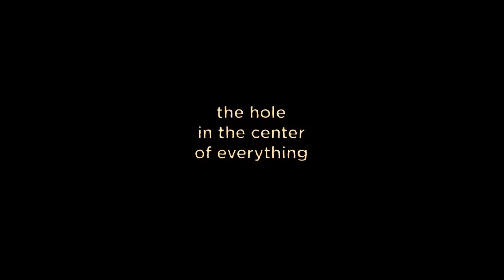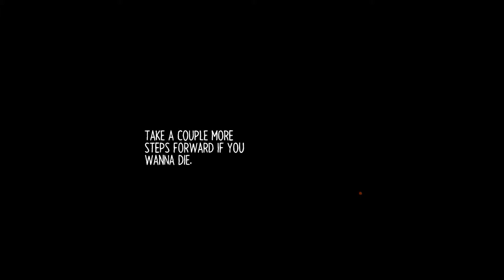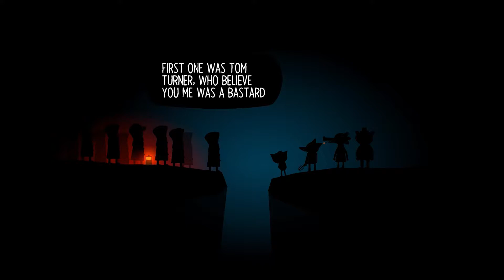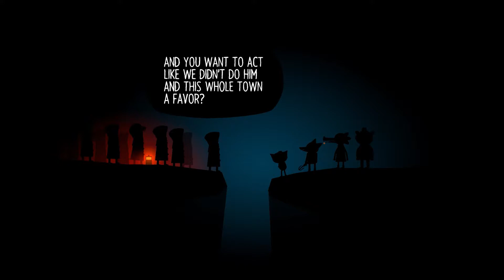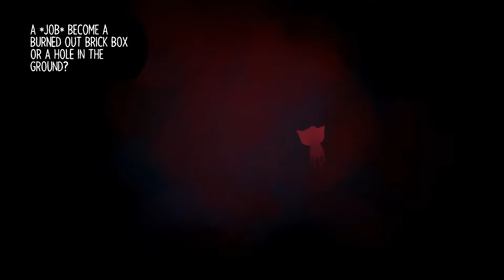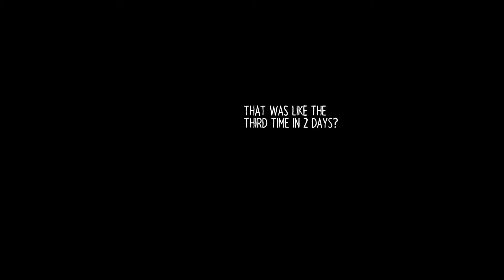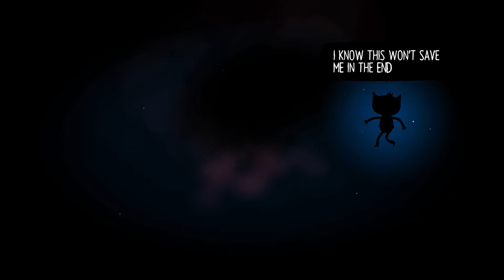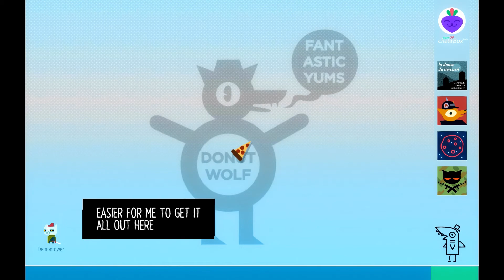Night in the Woods #7 | At The Center Of Everything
we ended up learning something crazy today! the ghost that Mae was seeing was actually apart of a cult and with that new information we find out actually happened to the missing person Casey. But the fact still remains will they make it out alive?